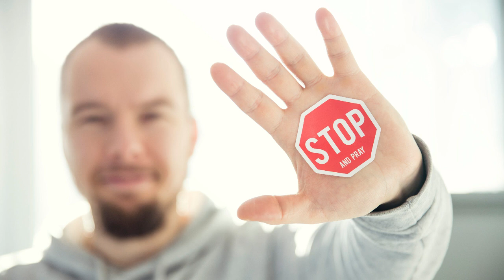Vom Schisser Zum Heißen Alphamann in 30 Tagen: 8 Schritte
Selbstbewusste Alphamann Tipps gefällig? Hier sind 8 Schritte, die du in den kommenden 30 Tagen machen solltest, um massiv Selbstvertrauen zu schöpfen und drastisch attraktiver auf andere zu wirken. Der Begriff Alphamann ist zwar recht ausgelutscht, aber im Kern doch richtig, denn nur eine kleine Gruppe von Männern zeigt der Mehrheit wo es langgeht.

(Fitnessmodel verschenkt sein Buch!)

Neu hier? Ich richte mich an motivierte Männer, die selbstbewusster werden, ihre Anziehung auf Frauen steigern und ihre Persönlichkeit formen möchten. Haufenweise Material, das dich weiterbringt, wartet auf dich. Folgende Möglichkeiten kannst du nutzen, um mehr zu erfahren:

100% Männlichkeit & maximale Selbstbestimmung

Flirt & Verführung mit radikaler Dominanz

Die Lösung für all deine Frauenprobleme (Blog)

Der Autor nimmt an Partnerprogrammen teil und empfiehlt bisweilen externe Angebote (Produkte & Dienstleistungen), durch deren Verkauf eine Provision erzielt und damit die Produktion der Videos sichergestellt werden kann. Der Preis für den Konsumenten ändert sich dadurch nicht. Bildnachweis: pexels.com

8 Alphamann Schritte:

Nr 1 – Stell deine Ernährung um und leg dir eine Fitnessroutine zu.
Nr 2 - Höre auf damit zu Jammern und zu klagen (unmännlich!)
Nr 3 - Meide und vertilge toxisische Personen aus deinem Umfeld.
Nr 4 - Führe einen Typ- und Mode RESET durch.
Nr 5 - Konfrontiere & überwinde deine größten Ängste.
Nr 6 - Tapetenwechsel (Urlaub, Umzug, neue Leute).
Nr 8 - Toleranzgrenze: lerne NEIN zu sagen!